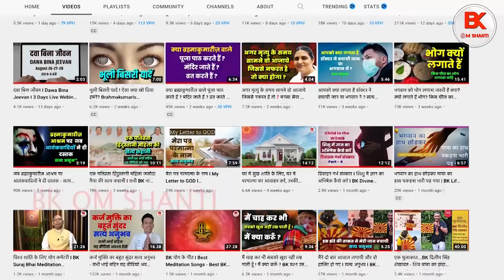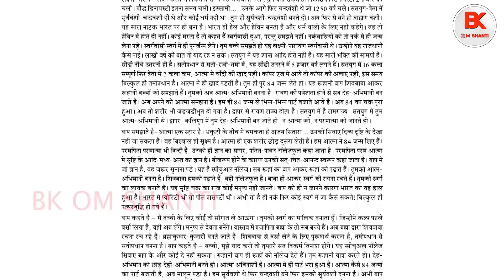भगवान का कहा कभी खाली नहीं जाता - सत्य अनुभव BK Rukmani Behan Kolkata - Brahmakumaris Real Anubhav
नीचे दिए गए लिंक के द्वारा आप व्हाट्सएप पर राजयोग मेडिटेशन कोर्स कर सकते हैं 👇

ॐ शांति
हम सभी के अपने कुछ न कुछ अनुभव जरूर होंगे
यदि आप भाई बहनो को भी बाबा से कभी ऐसा प्यार या मदद मिली है जिस के लिए आप बाबा का बार बार सुक्रिया करते हैं
और आप वो अनुभव औरों के साथ भी बाटना चाहते हैं तो हमें अपने अनुभव वात्सप्प ऑडियो से या मैसेज से भेज सकते हैं

Brahmakumaris Meditation Centre Mount Abu Rajasthan
Director - Bk.Venu Gopal
Peace of mind tv
Creative director Sonam Gupta